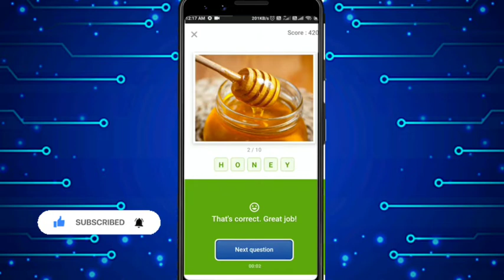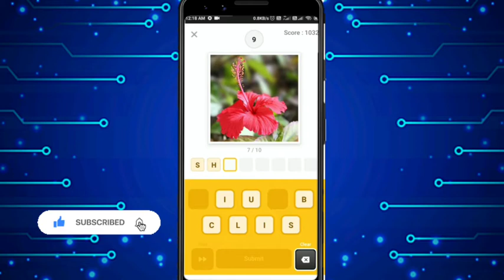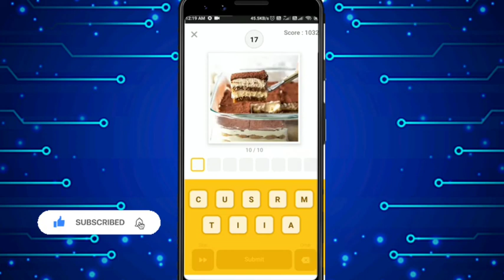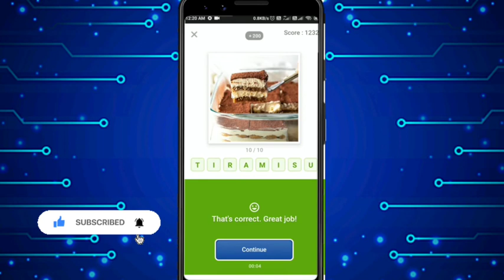Flipkart Guess What Quiz Answers Today | 5 august 2021 | indian Special Guess What Flipkart Answers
flipkart guss wat quiz answers today | 05 Aug 2021 | movie special.

Topics Covered :-

quiz
guess what 05 July 2021,
guess what 05 July,